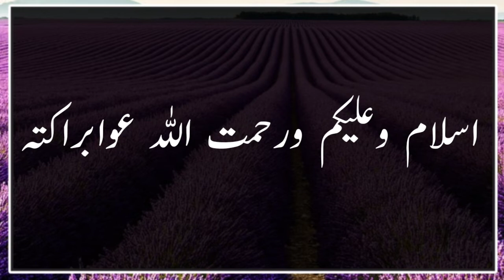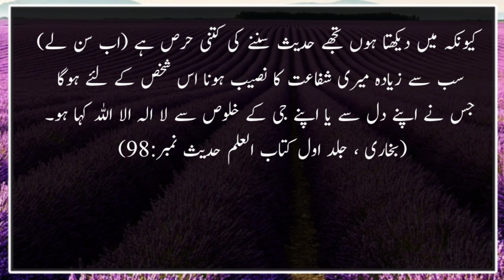Qayamat K Din Nabi SAW Ki Shafaat Kis Ko Mily Gi | Hadees | قیامت کےنبیؐ کی شفاعت کس کو ملے گی